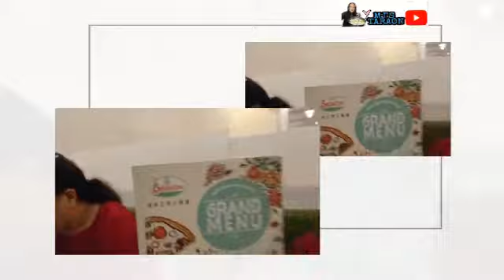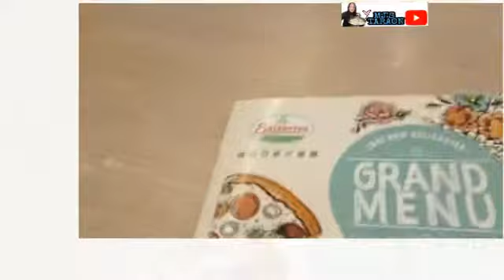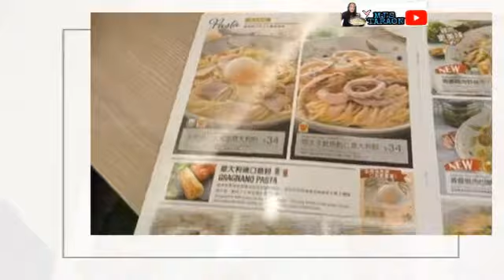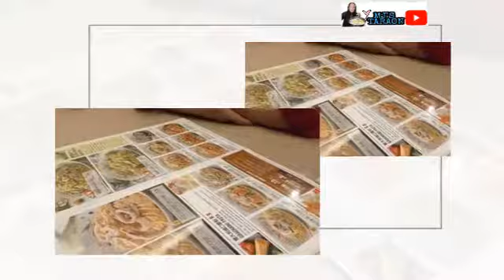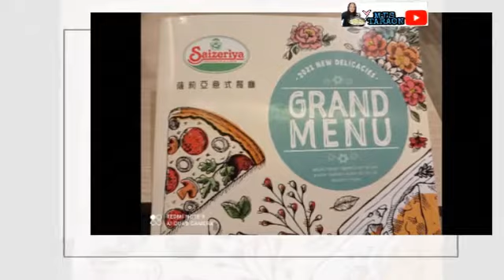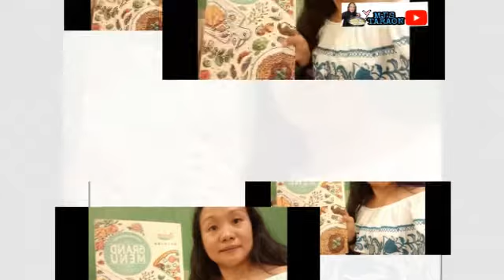A BIRTHDAY CELEBRATION WITH MY FRIENDS SHEILA AND SONIA @RESTO|HAPPY BIRTHDAY MJ'S TARAON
Hello KA FOOOOODDDDIIIEEE🙂🙂
I'll be feature to this channel about FOOD,LIFE,AND ADVENTURE/TRAVEL.
Food.

I'm Marjoy from Philippines,a OFW here in Hong Kong.
I love to cook,and like to share a cuisine what I learned for everyday living in cooking,To introduce our pride cuisine  back from our home town Ilocos Norte and Filipino Foods.

Happy Cooking 🙂🙂🙂
If u are new to my channel
God Bless ❤️❤️

# Instagram  Sapphire Mhyr
# Fb Page Taraon nga Luto ni Manang Marjoy